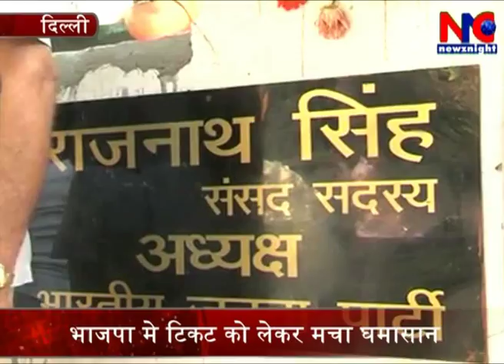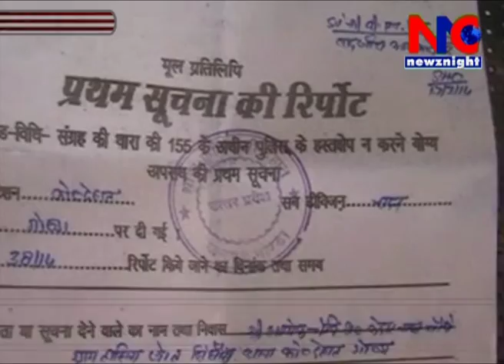NNC NEWS FATAFAT 19 03 14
नमस्कार स्वागत है आप का एनएनसी न्युज मे आप देख रहे है न्युज नाईट फटाफट.